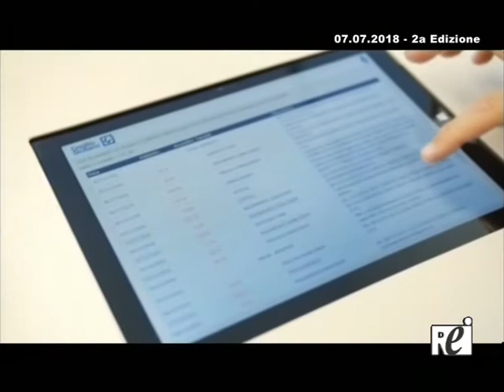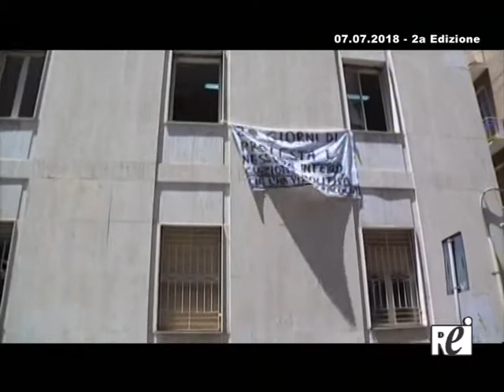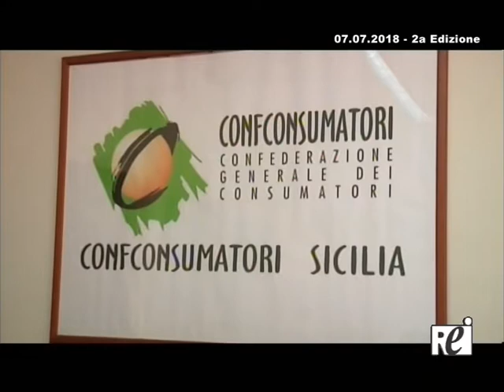OraTg REITV 07 07 2018 2a Edizione